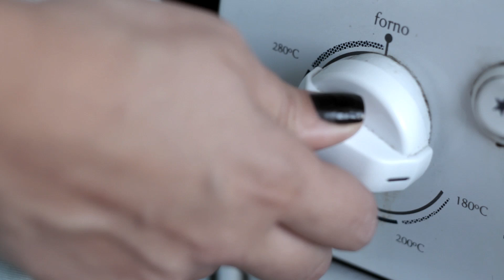Chocottone ou Panettone com Gotas e Cobertura de Chocolate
Natal sem panettone não é natal. E esse é a melhor versão possível dessa receita: com gotas de chocolate, cobertura de chocolate e essência caseira, não aquela falsa comprada pronta. Um Chocottone com C maiúsculo.